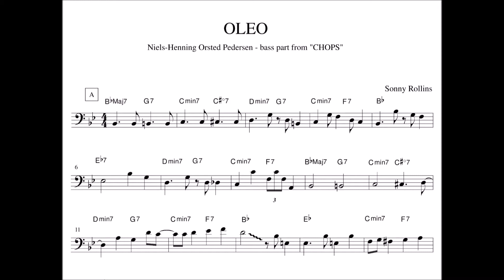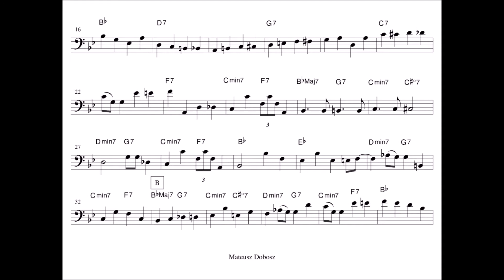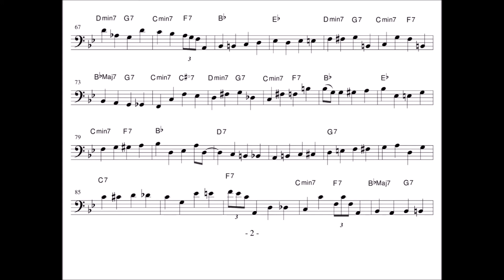Kontrabas w sieci jazzu - odc. 3 Niels-Henning Ørsted Pedersen - "Oleo"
"Kontrabas w sieci jazzu" to cykl 12 filmów edukacyjnych przedstawiających transkrypcje i analizy partii solowych znanych kontrabasistów i gitarzystów basowych, zawartych w standardach jazzowych, których innowacyjne wykonania zapisały się w historii muzyki.

Projekt zrealizowano w ramach programu stypendialnego Ministra Kultury i Dziedzictwa Narodowego - Kultura w sieci.